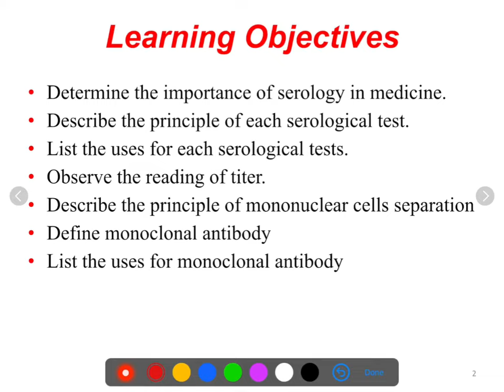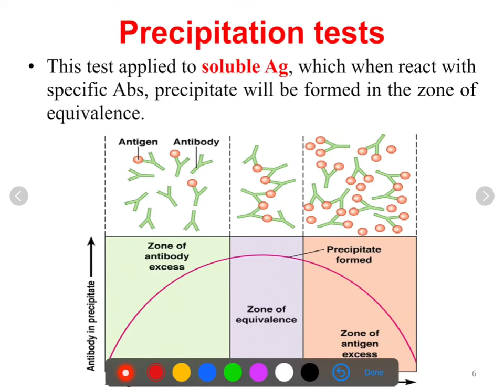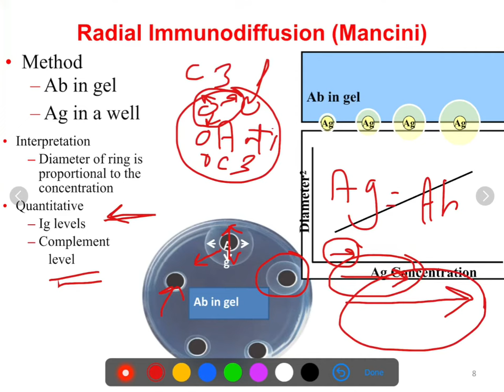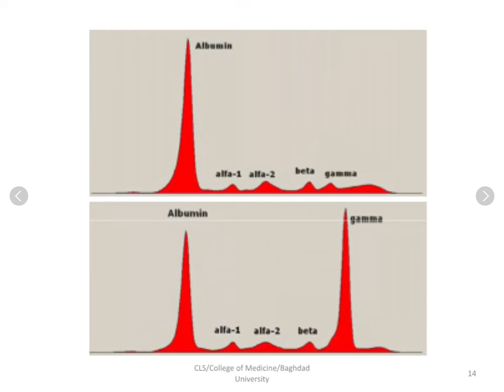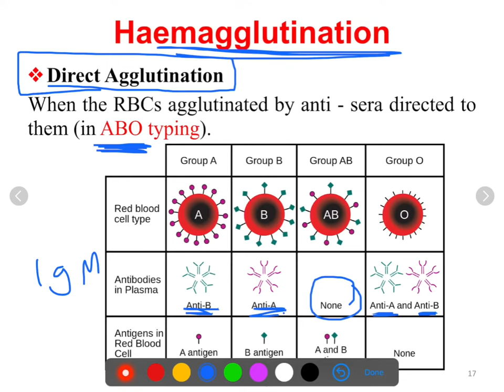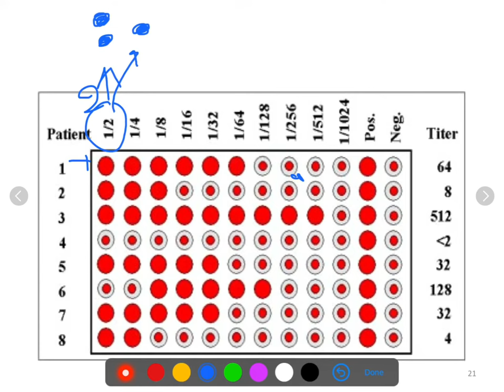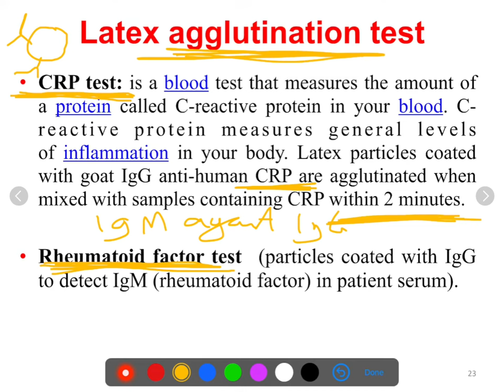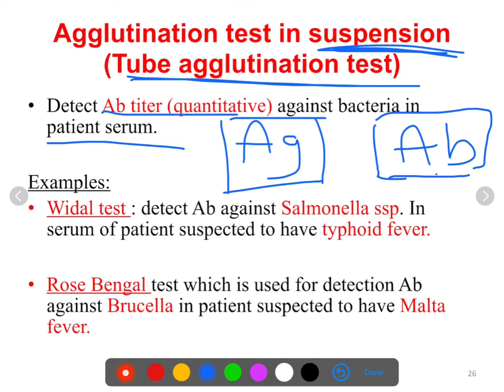Antigen-antibody reactions laboratory part1